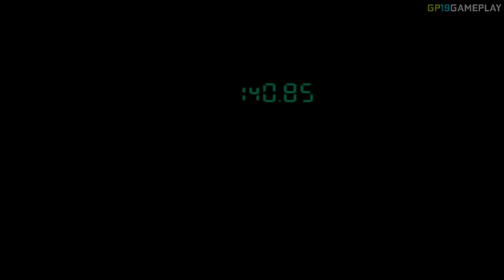Metal Gear Solid | Español | Capitulo 13 "Metal Gear Rex"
Seis años después del incidente de Zanzibar, Solid Snake se retiró del servicio activo, y es requerido para realizar una nueva misión: infiltrarse en la base de la isla de Shadow Moses en Alaska, donde el grupo de élite FOXHOUND se ha revelado y amenaza con usar Metal Gear Rex, un tanque bípedo capaz de lanzar una cabeza nuclear a cualquier punto del planeta. En la historia aparte de Snake sobresalen otros personajes como Liquid Snake, su hermano gemelo, Meryl Silverburgh, la sobrina del Coronel, y Hal "Otacon" Emmerich, un gran científico creador de Metal Gear Rex